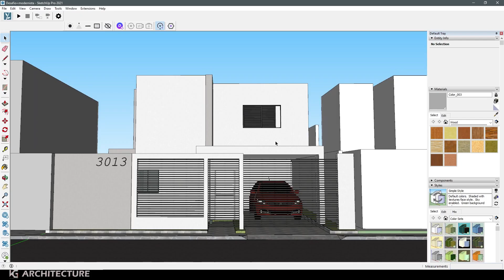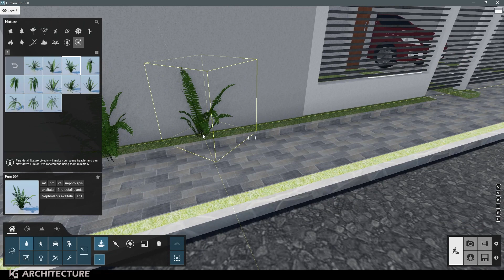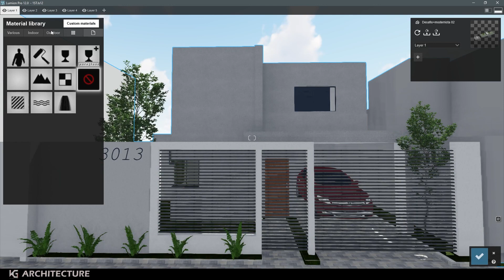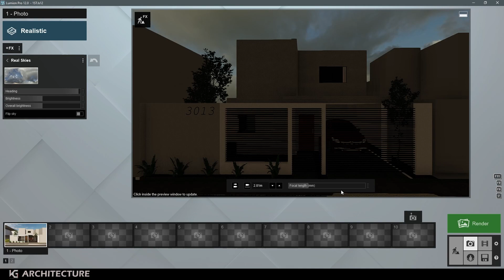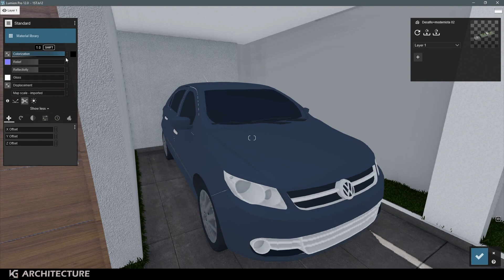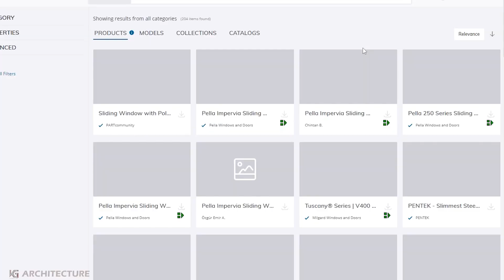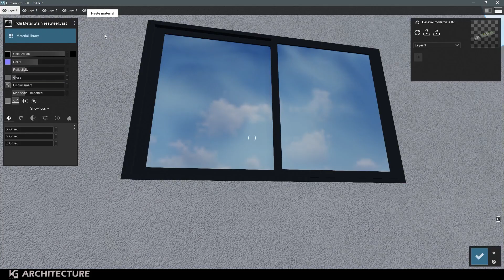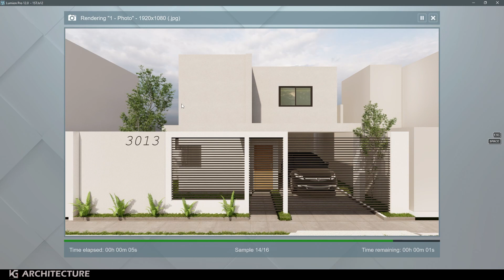LUMION 12 BEST FEATURES | Step by Step Rendering Tutorial - WHITE HOUSE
TIMESTAMP:

0:00 - Before and After
0:32 - Setting up the camera view
1:29 -  Changing materials
2:59 - Adding vegetation
8:26 - Changing sky
11:07 -  Setting up the effects
14:45 - Adding object form 3d warehouse
17:36 - Adding Reflections
18: 24 - Adding lights

ARCHITECT.